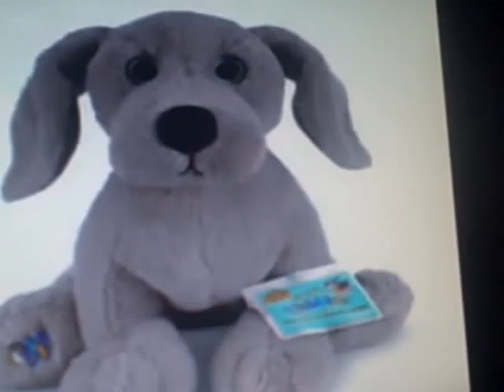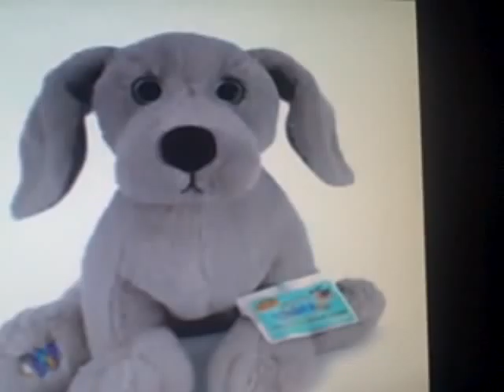Webkinz Weimaraner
Its exclusive at Hallmark!!